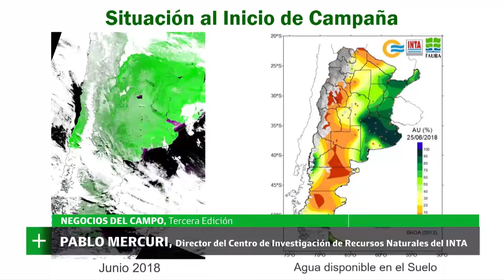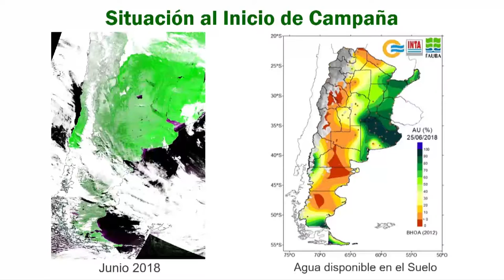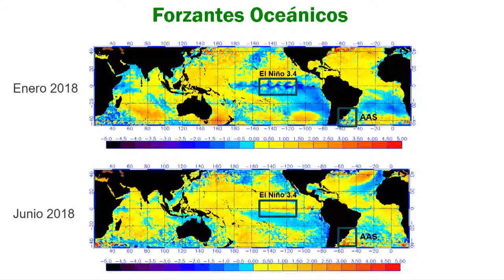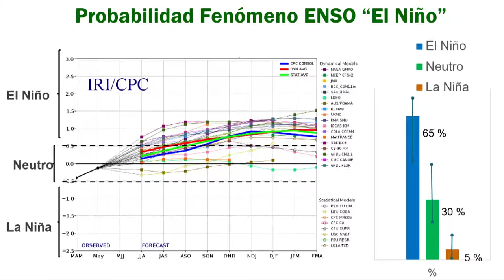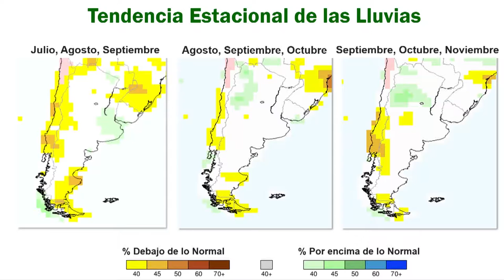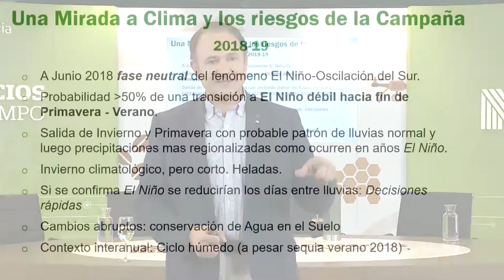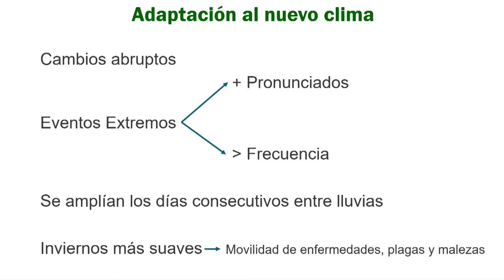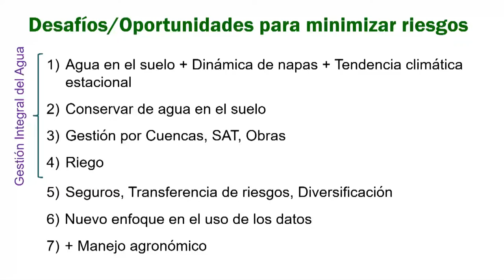Negocios del Campo - Tercera Edición - Los riesgos climáticos para la campaña 2018-2019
Presentación de Pablo Mercuri (INTA)